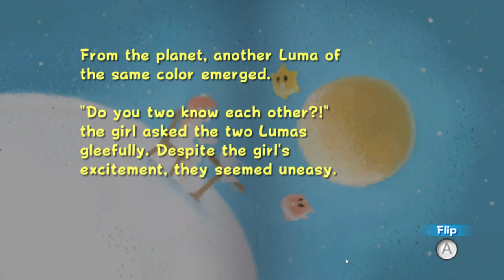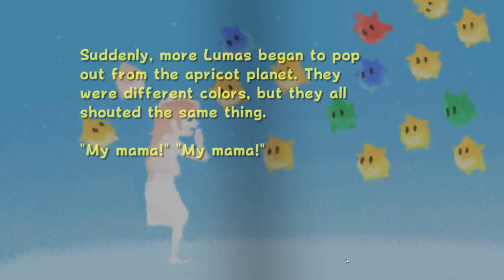Let's Play Super Mario Galaxy - The Land of Cute Tornado's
Find me, Juvii#8732, Then ask me to join server.